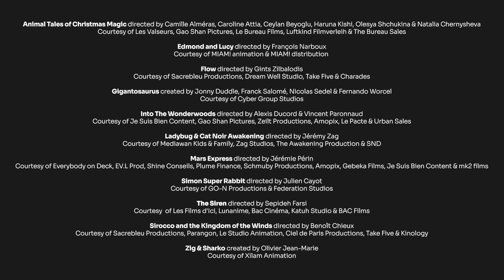MyFrenchAnimationDays 2024 | Trailer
MyFrenchAnimationDays
🎉 From October 11 to 31, get ready to celebrate the magic of French animation with MyFAD! 🌍✨

Join us as we shine a spotlight on some of the most beloved animated series and films, showcasing the incredible creativity of French animators. Discover captivating tales like Gigantosaurus 🦕, Simon Super Rabbit 🐰, Edmond and Lucy 🐻, Zig & Sharko 🦈, Ladybug & Cat Noir Awakening 🐞, and many more.

🎬 Full line-up:

• Animal Tales of Christmas Magic
• Edmond and Lucy
• Flow
• Gigantosaurus
• Into The Wonderwoods
• Ladybug & Cat Noir Awakening
• Mars Express
• Simon Super Rabbit
• The Siren
• Sirocco and the Kingdom of the Winds
• Zig & Sharko

Don’t miss out on a journey into the timeless adventures and artistic wonders that bring these stories to life. 🖼️✨

🗓️ Save the dates: October 11–31
📍 Where: Global screenings and online events